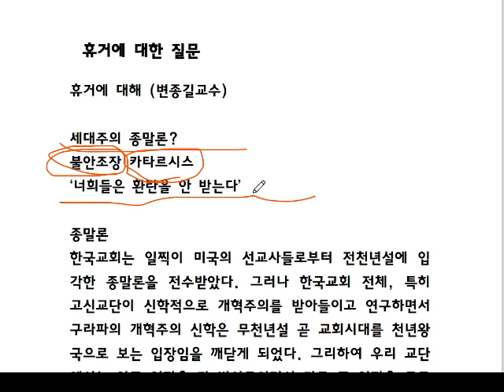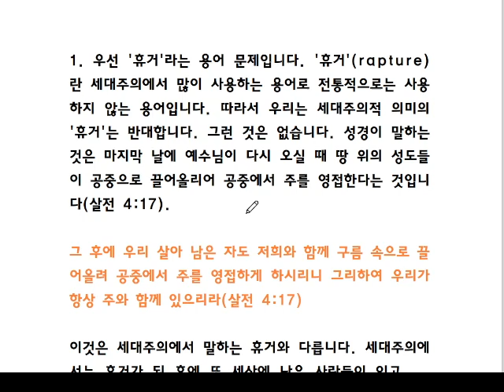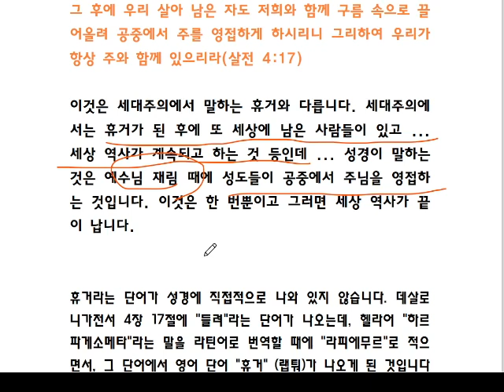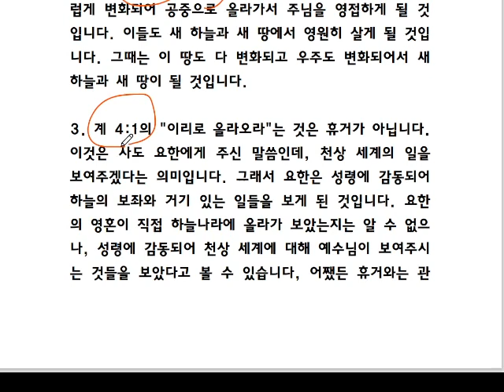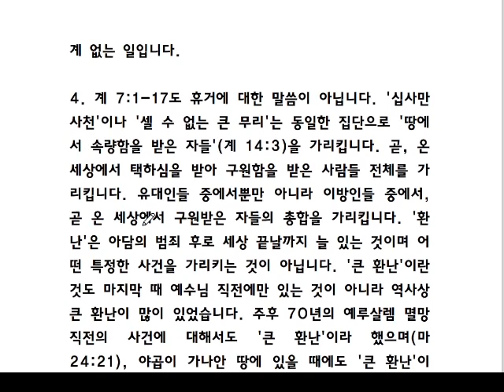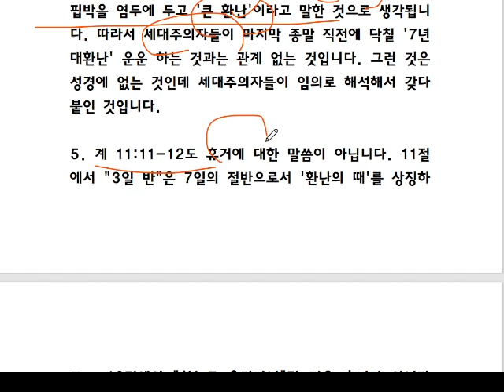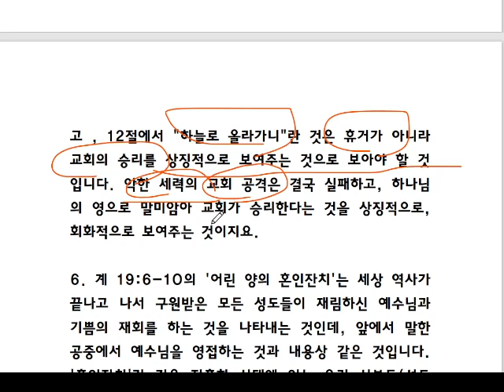휴거는 없다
상담을 연구하고 책을 쓰고 있습니다
1. 설교신청: 홈페이지에 있는 전화번호로 카톡친구 신청하시면 mp3파일을 보내드립니다~
3. 책 주문 안내:  네이버 스마트 스토어를 이용하세요
온라인에서 도서를 구입할 수 있는 곳입니다(누적된 적자로 고민하다가 더 이상 빚을 안지기 위해 이렇게 만들어봤습니다~)
3. 출간도서안내: 내적치유의 허구성/ 성경적 치유 교재/ 내적치유와 구상화 / 내적치유와 내면아이/ 시내산 언약과 도약/ 도르트신경 상,하/ 성경적상담시리즈 12권/ 프란시스 쉐퍼의 도약반대론/ 마태복음 강해설교 / 1,2,3/ 웨스트민스터 소교리문답 상,하/ 칼 융의 심리학과 영성/ 방언/ 프로이트의 정신분석/언약설교(상),(하)/고신의변질관상기도/